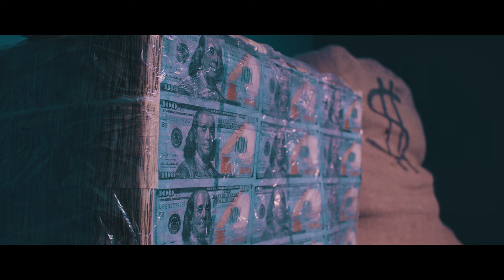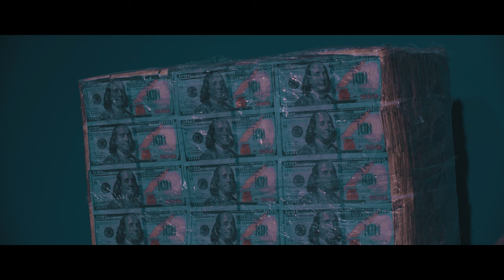King Cecil presents Rob Tha Industry - Chasing Bags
Filmed by CMDelux
Beat by Ceddy Ced
Executive Produced by King Cecil